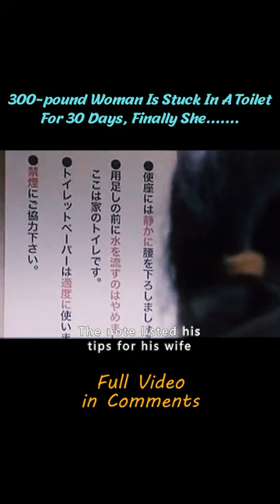300-pound Woman Is Stuck In A Toilet For 30 Days, Finally She....... short1/3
Title: AIBOU: Tokyo Detective Duo
Summary: Detective Ukyo Sugishita and his partner solve cases by just the two of them as "Special Task Unit" of MPD where demoted people belong.